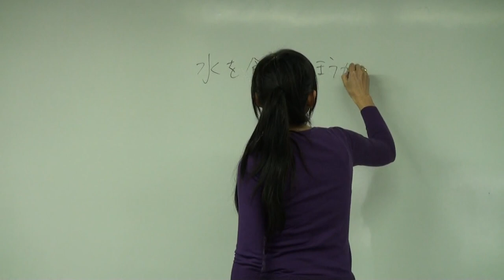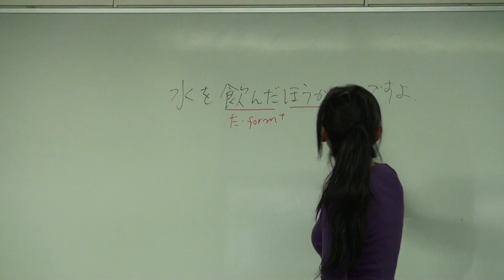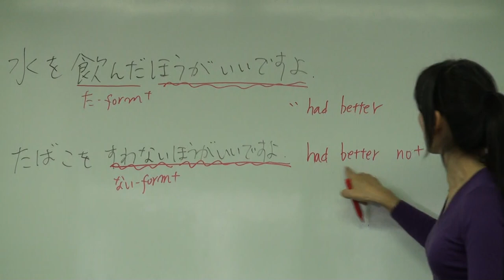Course Clip 1 [Japanese 2003: Intensive Oral Japanese: Oral Intensive II] Instructor: Chiho Okada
Course Clip [Japanese 2003: Intensive Oral Japanese: Oral Intensive II] Instructor: Chiho Okada
授業のひとこま [Japanese 2003: 日本語会話集中: 集中コースII]講師：岡田 千帆